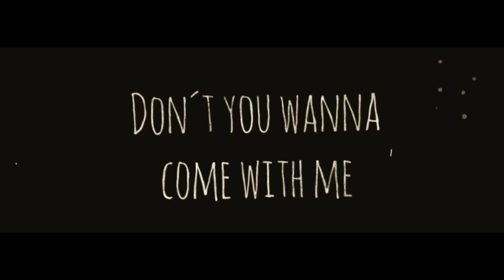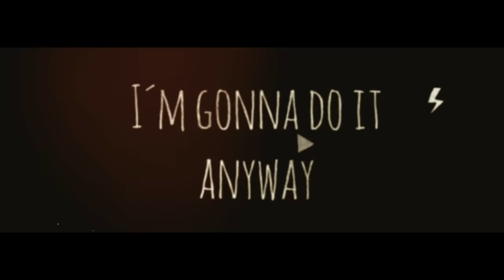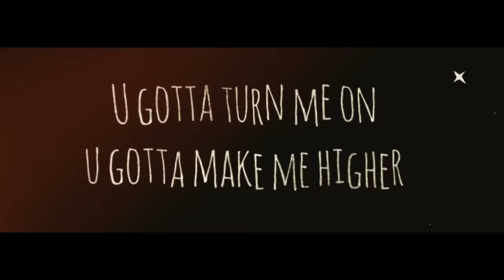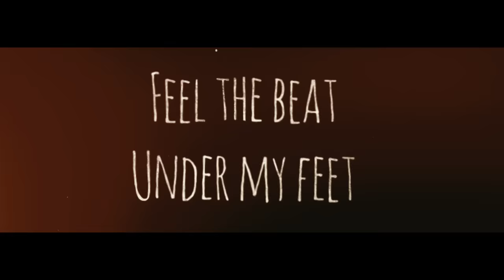Carlos Nobrega - Turn It Up (Lyric)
Carlos Nóbrega - Turn It Up (Lyric)

Produced by Arake
Mix by: Arake
Lyrics by: Carlos Nóbrega
Master: Arake

Limited signed copies / Cassette etc can be pre-ordered from my official store.
Or get a copy of my CD album on amazon

Get The song "Fica"
In honor of my father:

Music Lyric video by Carlos Nóbrega performing “Turn It Up”